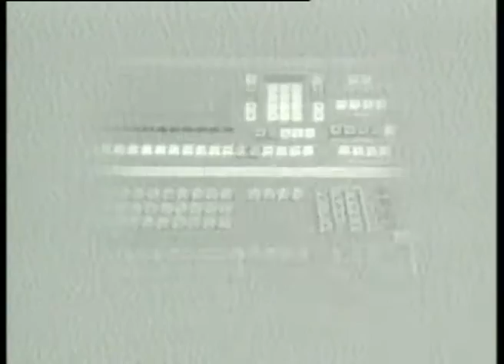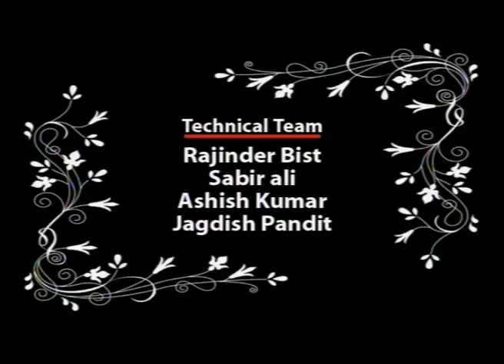Learner Support System and Services in Distance Education (CH_32)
Subject  : Education
Course name: Distance Education
Name of Presenter: Prof. Malati Mathur, SOH, IGNOU; Prof. P.R. Ramanujam, STRIDE, IGNOU